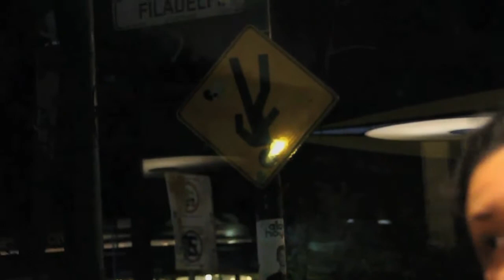ENTREVISTA | LEONTINE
La ciudad detrás y la entrevista sucediendo en la noche. Una charla con Helena y Rodrigo, ellos son Leontine.